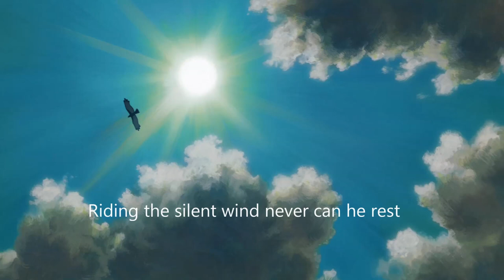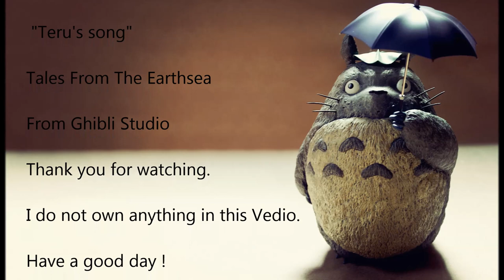teru's song lyrics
"teru's song"  from  " tales from the earthsea."

This version isn't the original form the movie.

This is made on non-profital basis.